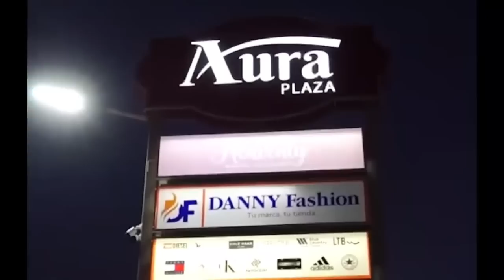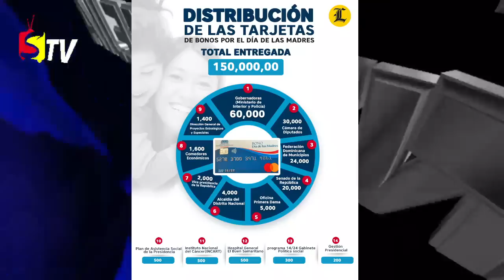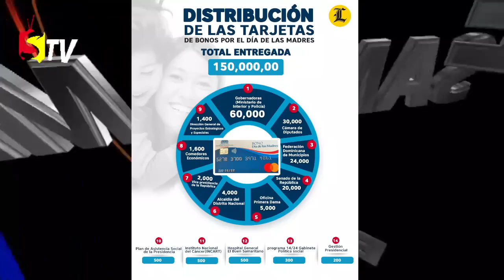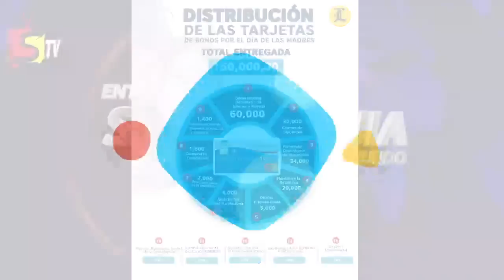MODO EN QUE SE REPARTIERON LOS BONOS CON MOTIVOS DE DÍA DE LA MADRE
Ciento cincuenta millones de pesos fue el total de los fondos que destinó la Presidencia de la República, a través del Gabinete de Política Social, para la repartición de bonos a 14 entidades estatales con motivo de la celebración del Día de las Madres, el pasado mes de mayo. Los beneficios monetarios fueron distribuidos en tarjetas con un monto promedio de 1,000 pesos cada una.
Las gobernaciones, la Cámara de Diputados, el Senado de la República y la Federación Dominicana de Municipios (Fedomu),  fueron las entidades que acapararon la mayor cantidad de bonos, sumando entre estos cuatro más del 70%.